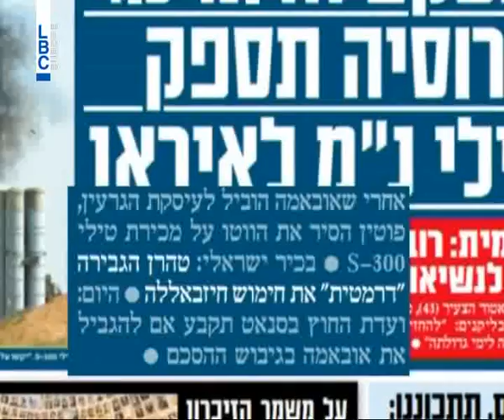LBCI News - بيع ايران صواريخ أس-300 يثير استياء اسرائيل... وموسكو تطمئن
على رغم ان روسيا ابلغت اسرائيل منذ اسابيع عدة بانها ستجدد صفقة امداد ايران بصواريخ S 300 ، خرجت الحكومة الاسرائيلية بموقف متوتر تهاجم فيه هذه الصفقة وتحذر من نقل هذه الصواريخ الى سورية ولبنان.